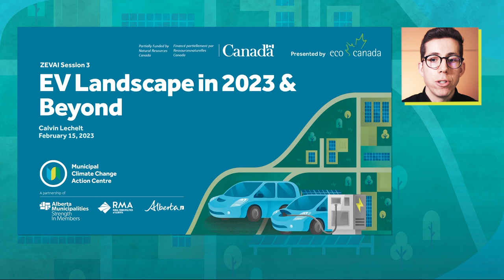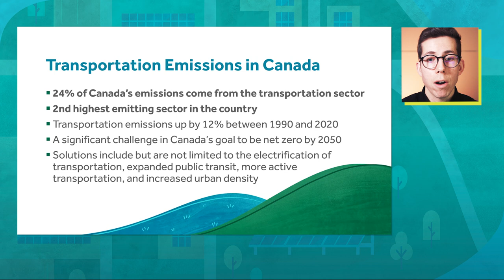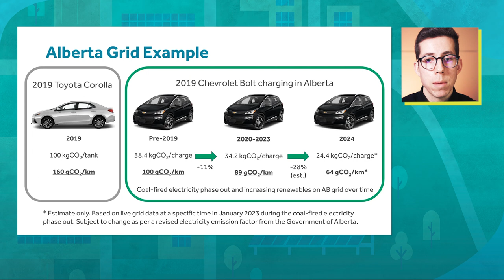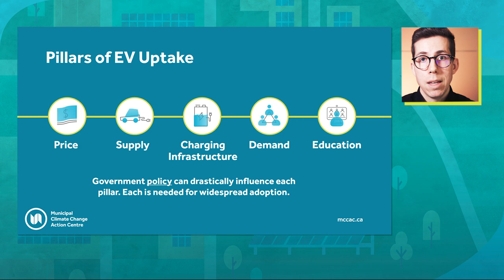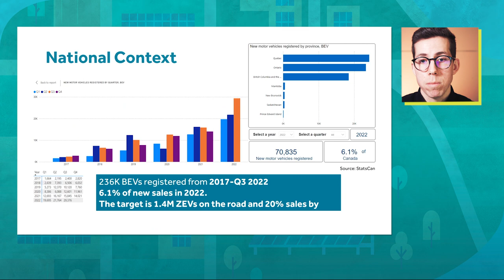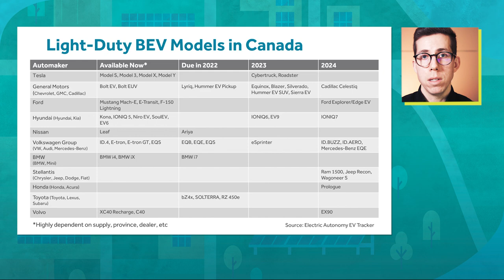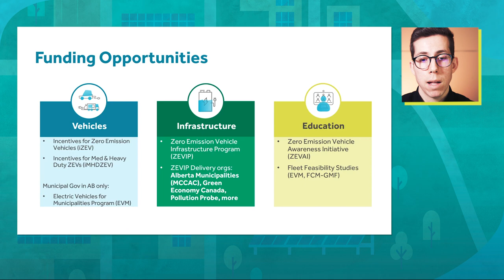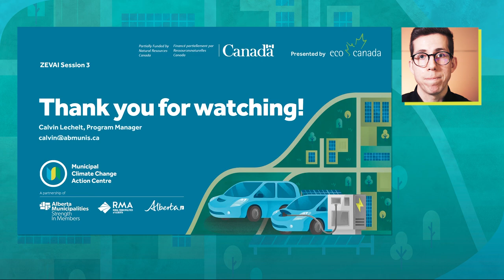Canada's Electric Vehicles Landscape in 2023 (and beyond)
After watching the previous two videos in this series, you know the environmental and economic benefits of going electric, and have a better understanding of the genuine concerns vs. misinformation around electric vehicles.

In this final presentation, we go deeper into understanding what is driving the growth of the electric vehicle industry, what policies and incentives are in place, Canada's opportunities for manufacturing and how it all contributes to fighting climate change.

This presentation is delivered by the Municipal Climate Change Action Centre and presented by ECO Canada. It is part of the Government of Canada's Zero Emission Vehicles Awareness Initiative.